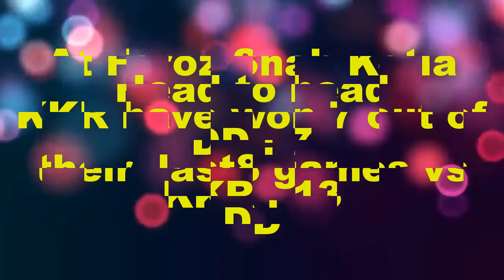Ipl 2018 Kolkata night riders (kkr) vs Delhi daredevils (dd) match 26 playing 11 and preview